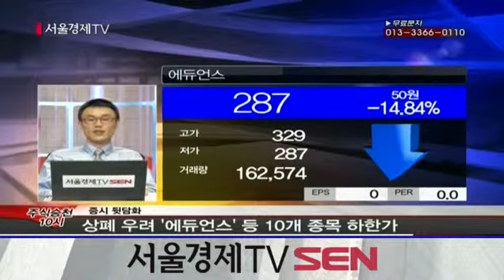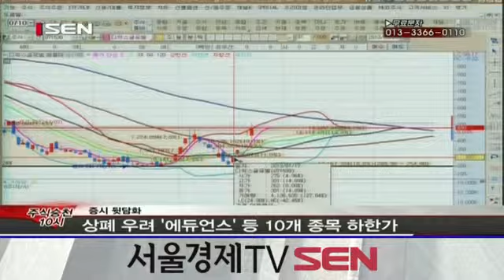20130320_주식승천 10시_증시뒷담화_22회